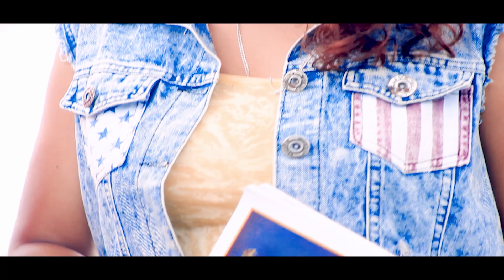Urmila Kusunda The Voice Of Nepal New Nepali Aashu FIlm By Barun Adhiakri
Cinematography & Editing:  Barun Adhikari                                                                                                             A Video By Barun Adhikari
Director:Barun Adhikari
Producer:Dhanbahadur kusunda,Manoj Rasaili
Actor:Khimraj R_jali magar,Samikshya oli,Manoj rasaili,Ganesh Budhamagar,Urmila kusunda,Dhanbahadur kusunda, chadani G.M,

यो भिडियो सबैले हेरि दिनु होला। हामी फेरि यस्तै नयाँ नयाँ र राम्रा भिडियो हल्नेहोला। POST Produetion:Nepal FilmsPvt.Ltd

 Using this Video & Audio on other channels without prior permission will be strictly prohibited.